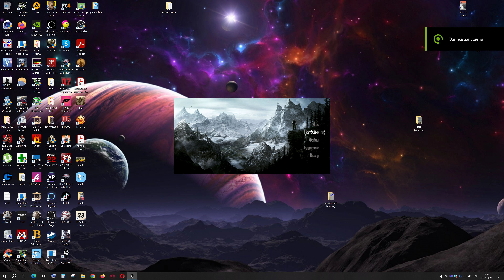Skyrim - 4K Ultra Graphics - RTX 4060 - 4K Ultra Settings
Skyrim gameplay in 4k ultra graphics, that's is 4k ultra settings in game. The game looks good on 60fps.

My PC Specs:
▶️CPU: i7 4770k @ 3.9Ghz
▶️COOLER: Thermaltake Nic F3
▶️GPU: Aorus RTX 4060 Elite 8G [8GB]
▶️RAM: Kingston HyperX Fury 16GB [2x8] 1866Mhz
▶️Motherboard: ASUS Maximus VII Hero
▶️SSD: Samsung 840 Evo 120GB
▶️HDD: Seagate Barracuda 2TB
▶️OS: Windows 10 Pro 64bit
▶️Case: Cooler Master CM Storm Enforcer